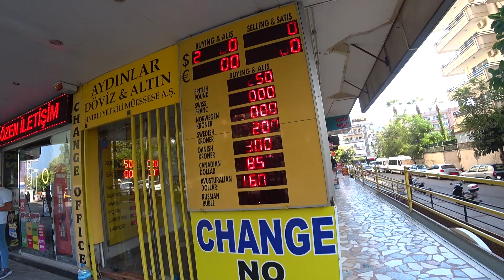КУРСЫ РУБЛЯ ЕВРО ДОЛЛАРА АЛАНЬЯ ТУРЦИЯ 19 АВГУСТА 2023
Аланья курсы обмена евро, доллара, рубля 19 августа 2023 Турция курсы валют.